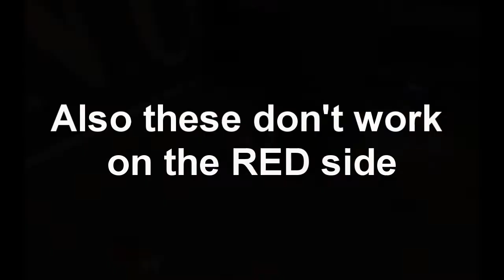Some More Granary Jumps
He's documented most of them and everything